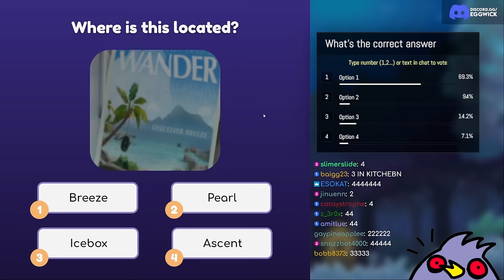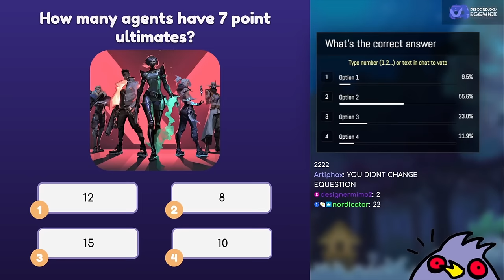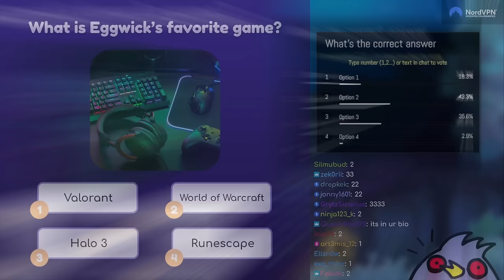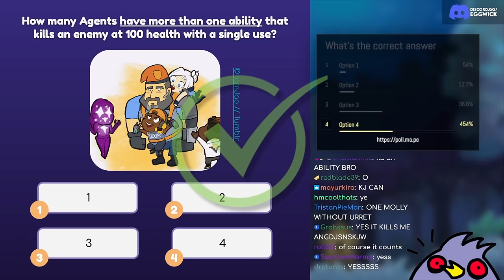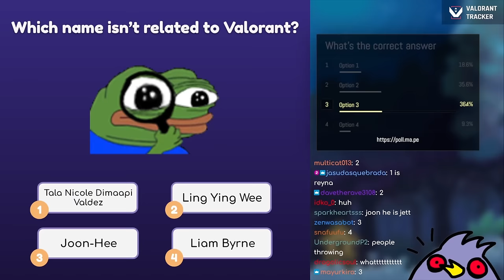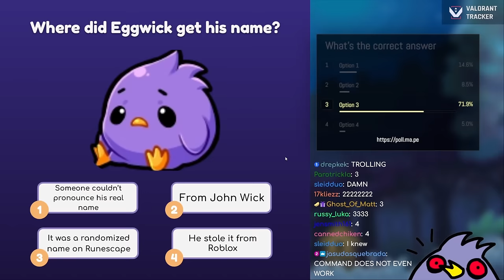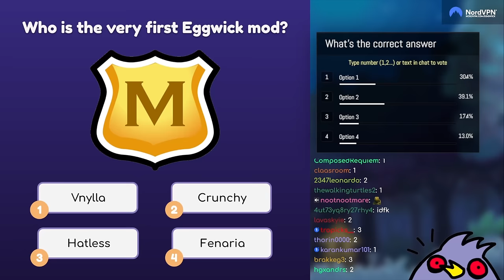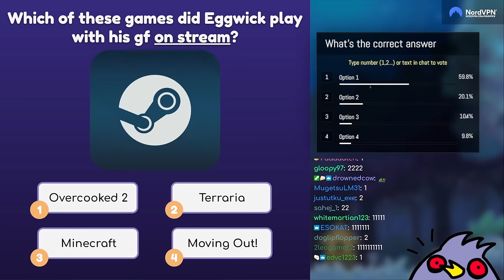This IMMORTAL Streamer Gives Away Valorant Points EVERYTIME HE DIES... (he went broke)